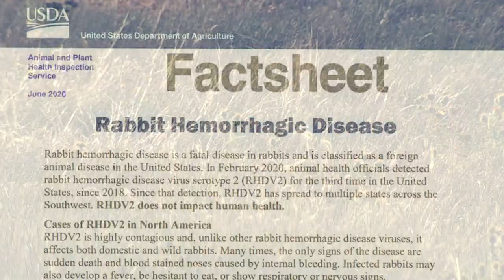Rabbit Hemorrhagic Disease Virus 2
Wyoming Game and Fish wants you to report sick or dead wild rabbits.